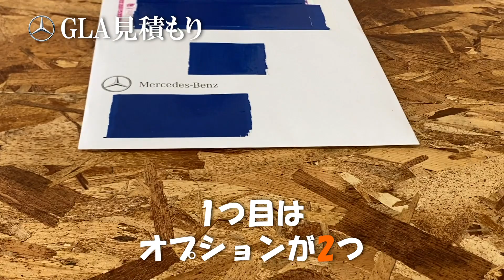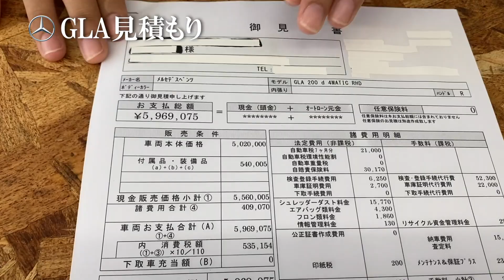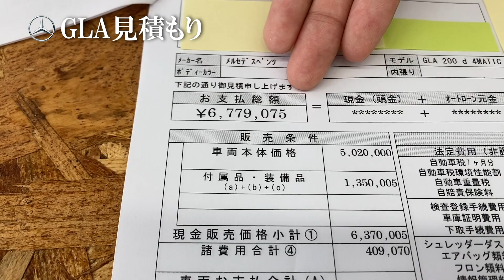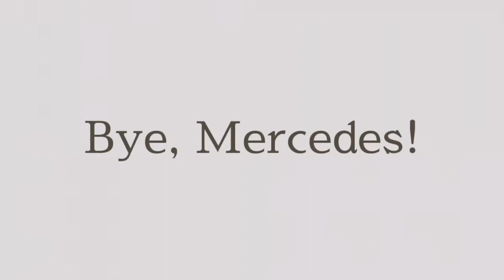ベンツGLA 見積書 オプション3パターン！【Mercedes-Benz】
みつるがGLAをえらく気に入ったので、お見積りをいただきました✨

〜みつる〜
2019年に小学生の頃から憧れていた、メルセデス・ベンツ‹GT63S フルオプション›を購入。
久々なので、細かいことはまだ分かりませんが、少しずつ魅力を伝えていければと思います。
楽しく一緒に勉強できればと思っているので、よろしくお願いします！